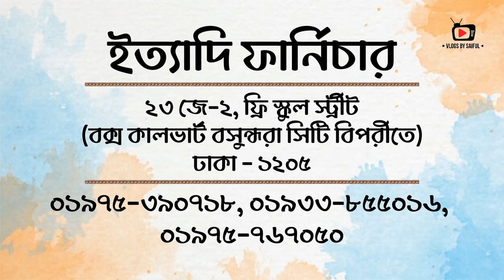Furniture price in Bangladesh || Cheapest Price Best Quality Furniture Shop | Wood/Bed/Dining Table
ইত্যাদি ফার্নিচার
২৩ জে-২, ফ্রী স্কুল স্ট্রীট
(বক্স কালভার্ট বসুন্ধরা সিটি বিপরীতে)
ঢাকা-১২০৫

মোবাইল: ০১৯৭৫-৩৯০৭১৮ (ইমো)
                ০১৯৩৩-৮৫৫০১৬
                ০১৯৭৫-৭৬৭০৫০